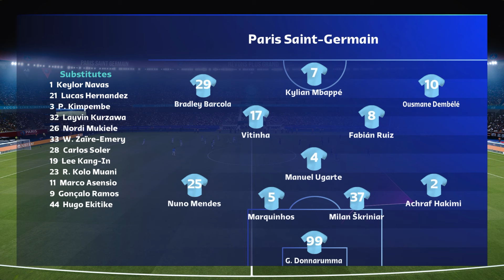PSG contre Real Sociedad [2-0] | Ligue des champions de l'UEFA 2023/24 | Résumé du Match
Regardez PSG contre Real Sociedad EN DIRECT | Huitièmes de finale - UEFA Champions League 2023/24 | Match aujourd'hui en direct - Faits saillants et objectifs - 14/02/2024. ⚽

Diffusion en direct PSG contre Real Sociedad
Ligue des champions de l'UEFA 2023/24 | Match aller, huitièmes de finale – 14 février | Simulation de gameplay PES 2021

Aimez la vidéo Si vous l'aimez,
Commentez ci-dessous Ce que vous pensez de ce match !
Merci à tous.
Apprécier le jeu!

Mots liés à cette vidéo :

PSG contre Real Sociedad en direct
PSG contre Real Sociedad en vivo
PSG contre Real Sociedad
Diffusion en direct du PSG contre la Real Sociedad
Streaming en direct PSG contre Real Sociedad
PSG contre Real Sociedad 2024
Faits saillants du PSG contre la Real Sociedad
Temps forts du PSG contre la Real Sociedad aujourd'hui
Diffusion en direct gratuite du PSG contre la Real Sociedad
Match PSG contre Real Sociedad
Résultat du match PSG contre Real Sociedad
Temps forts prolongés du PSG contre la Real Sociedad
Buts du PSG contre la Real Sociedad
Avant-match PSG-Real Sociedad
Real Sociedad contre PSG en direct
Real Sociedad contre PSG en vivo
Real Sociedad contre PSG ao vivo
Diffusion en direct de la Real Sociedad contre le PSG
Diffusion gratuite Real Sociedad contre PSG
Résultats en direct Real Sociedad vs PSG
Match en direct Real Sociedad contre PSG
Real Sociedad contre PSG 2023
Faits saillants de la Real Sociedad contre le PSG
Faits saillants de la Real Sociedad contre le PSG aujourd'hui
Coup d'envoi de la Real Sociedad contre le PSG